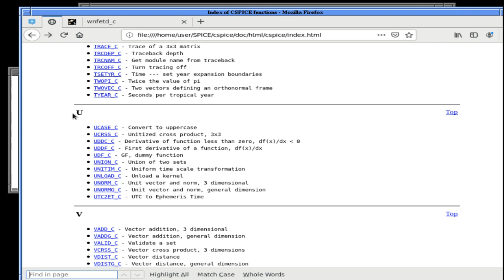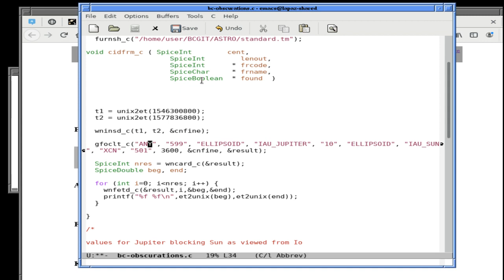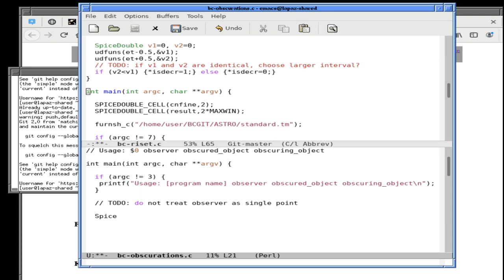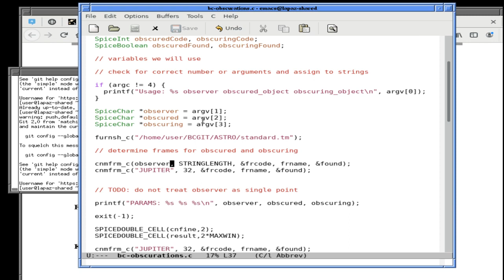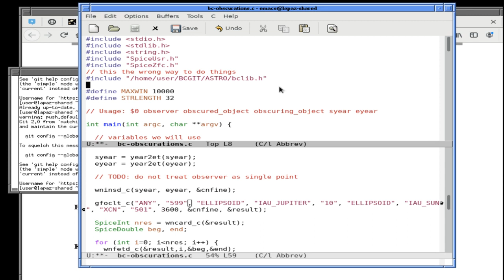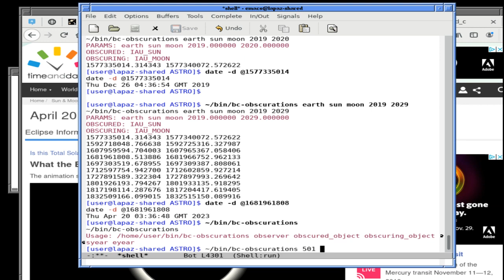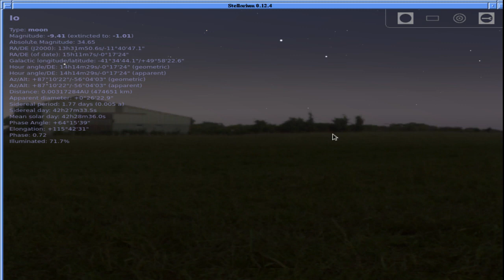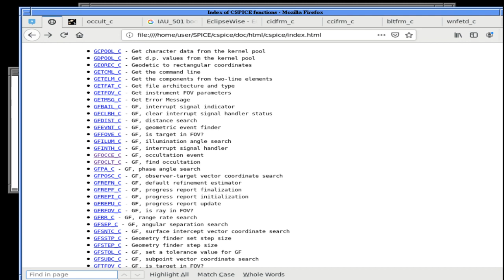And Now For Something Completely Different Jovian Lunar Eclipses 2019 11 26 part 2 FZMizS9aw4M